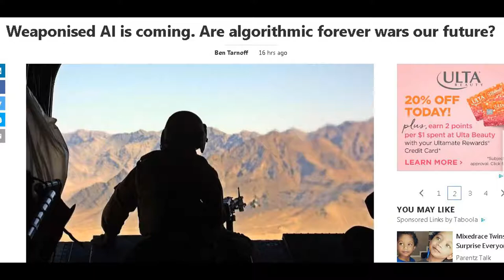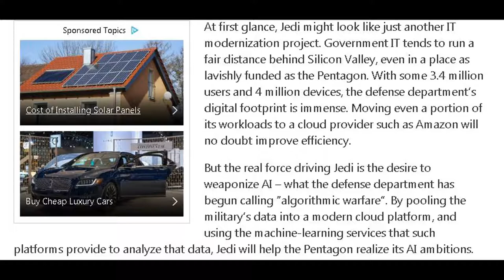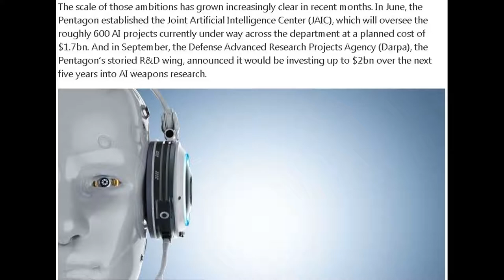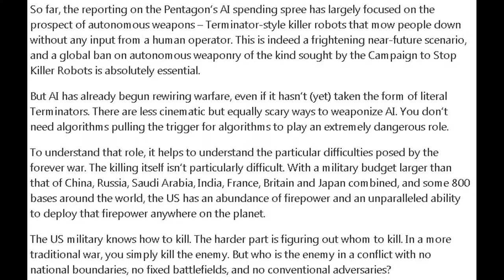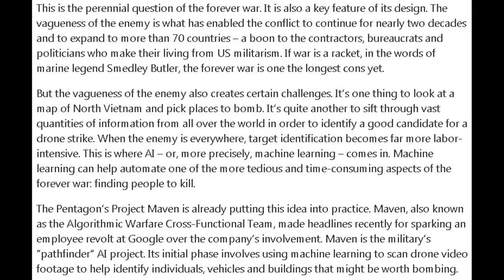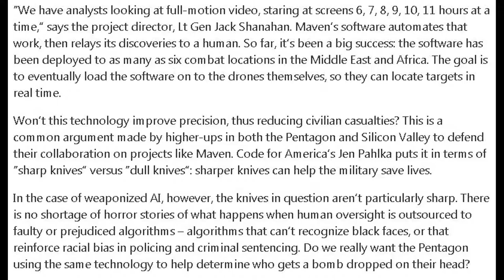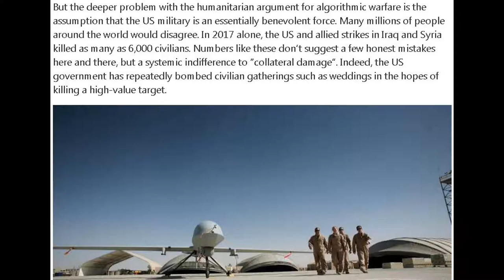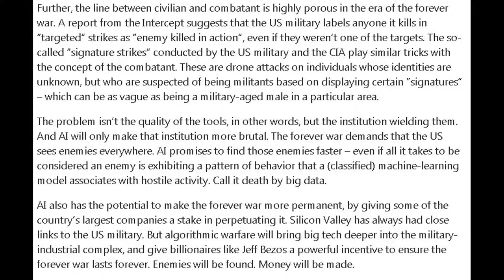Weaponized Artificial Intelligence ( AI ) & The Algorithmic Forever Wars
Almost two decades into war, with several other wars in-between. It begs the question, are we in the era of forever war? With AI introduced to the battlefield, as it long has been and continues to be, wars become more deadly and perpetual.

Song(s): Destination_Unknown  Artist(s): Ugonna Onyekwe